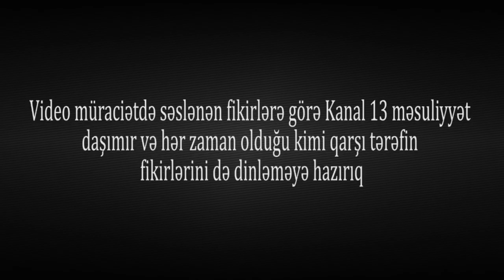"Yataq xəstəsi olan atamı götürüb apardım Nazirliyə, dedim baxın bu adam ölür"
Bərdə sakini İnşallah Şahverdiyev:"Bizim vəziyyətimiz ağırdır, evimiz yanıb, işığımız yoxdur. Nə Bərdə rayon İcra başçısı, nə də Sosial Müdafiə Nazirliyi bizim müraciətlərimizə baxmır".